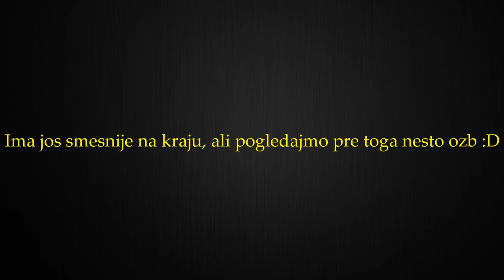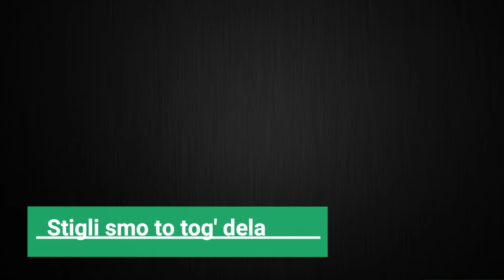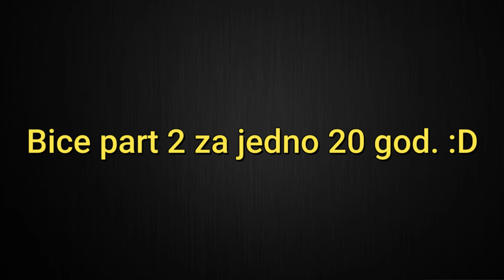Ork Energy Bend 2020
Roland TD-30

ork gazoza 2015 ork mladi kristali 2014 erdjan 2013 STUDIO TEAM ELITE 2013 kosovada 2015 remixx 2015 djemali booba vedat klinton sutka bijav veridba suneti ferdi kibari adnan sens sevcet demali ahmet ramko erdzan djansever sali mlatitalenti drvis she ilahije ilahija muki bernard caki dzenifer sunaj tunan naser zvonko demirovic cita 2016 sevcet 2016 demali 2017 ahmet 2017 ramko 2017 erdzan 2017 djansever 2017 sali 2017 mladi talenti 2017 muki 2017 bernard 2017 caki 2017 dzenifer 2017 sunaj 2017 tunan 2017 naser 2017 zvonko demirovic 2017 mandi 2017 sulltan 2017 remzia 2017 lumi 2017 Djemail 2017 Cita Sevcet Ork Universal Bend Erdjan 2017 Tarkan 2017 Zvonko Demirovic 2017 Bernat Ervin 2017 Fabijan 2017 Sofia Marinovic Ahmet 2017 Salias 2017 Romano Film Nevo Spott Ork Sali Oka 2017 Abijav ki Francija 2017 Bugaria Ahmet Rasimov Ork Kristali 2017 novo album 2017 Ibrahimi Tatleses Smail Yk 2017 Cita show tv Ork HaLili Mandi ni stulas 2017 Ermini ni Ibhrami Murahmer Ahmati 2017 Taleva 2017 Instruemntal Amza enis Amza Tairov 2015 Dzansever 2015 bijava romane 2015 Ramko Julia Bikov 2017 Ferdii Gashi 2017 Ferusi 2017 horo Paro 2017 Gajda Naser 2017 shasko 2017 Studio Enes 2017 Studio shari 2017 Deno records 2017 Sultano me def 2017 uka me def 2017 Cucek 2017 Talleva rap Romano 2017 Sunaj 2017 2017 dzefrina 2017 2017 Muharrem Ahmeti Taleva 2017 sarkozi france sefyu akon Connie Talbot 2017 live Eros Rammazoti 2017 Rihana Oriental Muisc Arabic 2017 amza tairov 2017 explisvo Paris Hilton Turisme Ferari moto Gp amza Orkestar Universal Bend , Ork Universal, Aliosha SASHO,SASKO,SASHKO,AMZA,amza tairov,